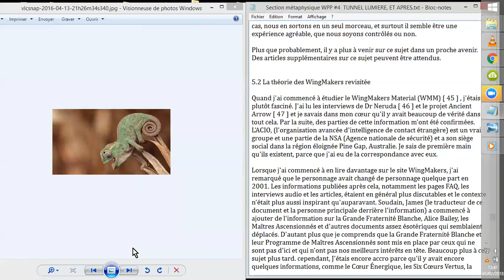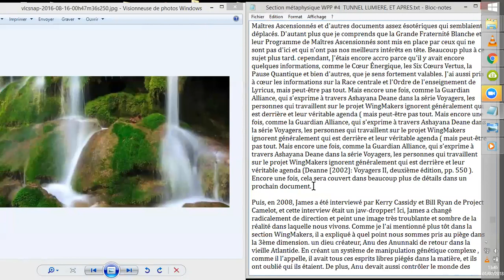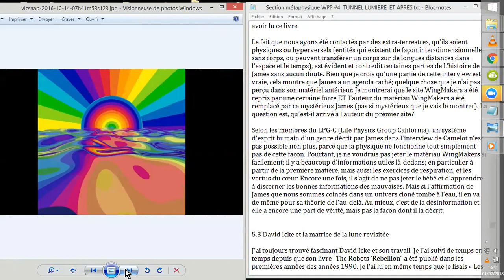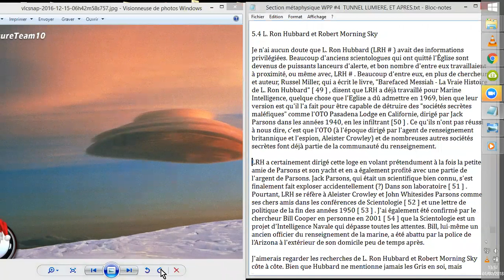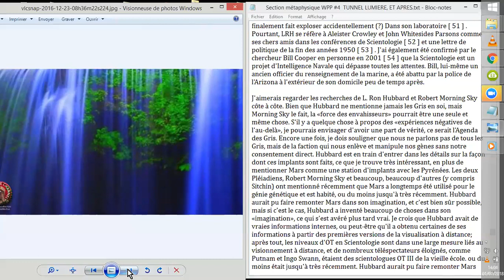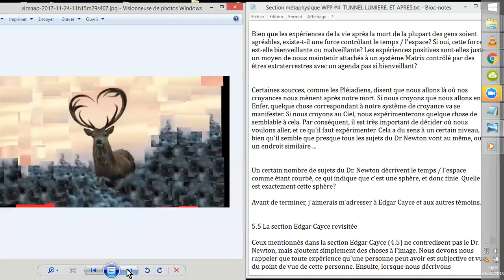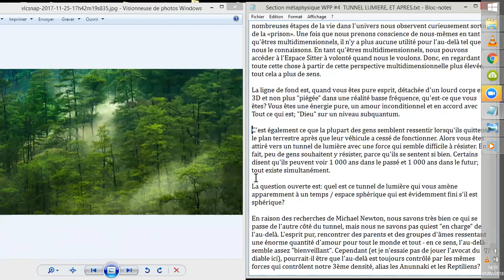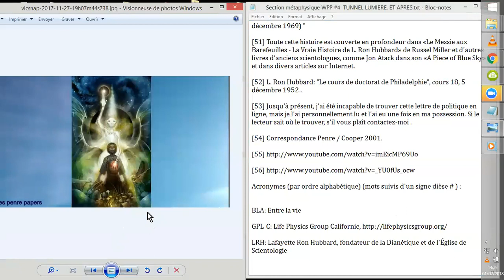WPP LUMIERE au BOUT du TUNNEL #7 NdA1°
Fin de ce papier parmi les WPP . Comparaisons et rectifications...^^